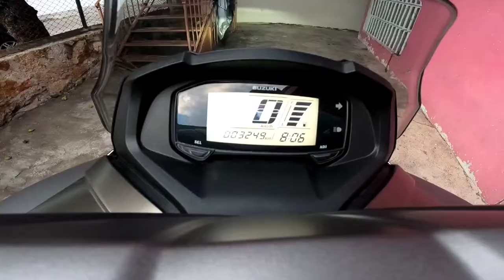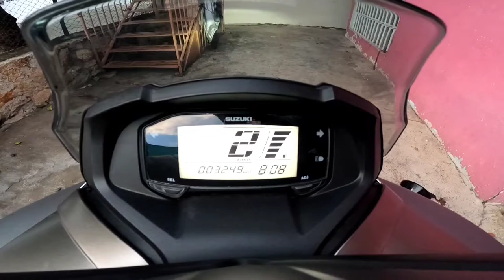BURGMAN STREET 🛵125 CC Suzuki | Cambio de Aceite Motor/Caja Vel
En este video les muestro como hacerle el Servicio de Mantenimiento a la 🛵 Suzuki Burgman Street 125 CC.
Ya que en mi Ciudad no hay Taller de la Marca, Espero les sea útil.